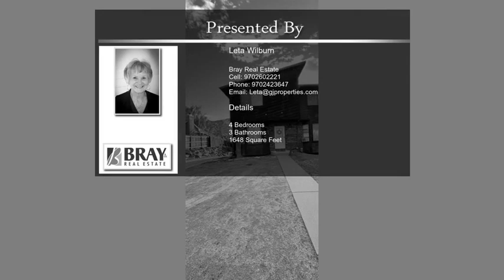517 S Broadway Unit A Grand Junction CO 81507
517 S Broadway Unit A Grand Junction CO 81507

Spacious updated end unit located near Tiara Rado Public Golf course and the Colorado National Monument with amazing views. Side pull driveway to rear for additional parking. Bathrooms on all three levels. The basement is being rented for additional income. Great location with limitless recreational opportunities.